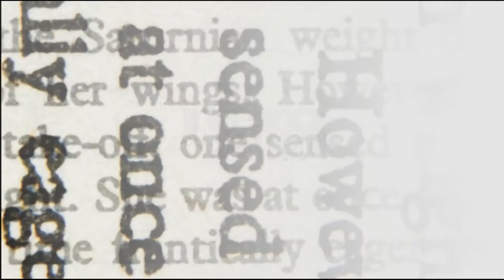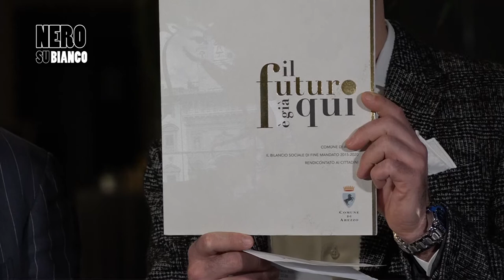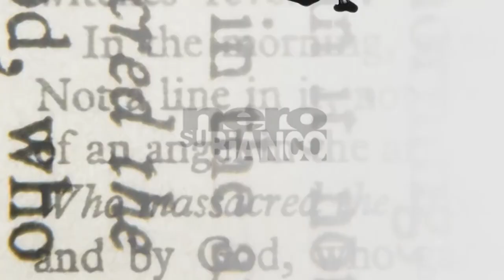Elezioni Arezzo, A "Nero su Bianco" Farsetti, Apa e la nuova lista civica a sostegno di Ralli